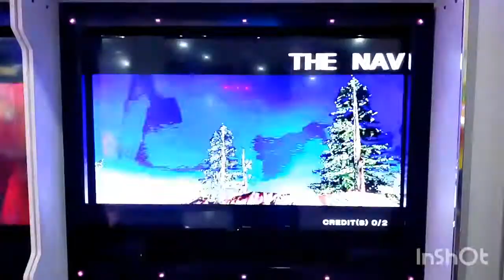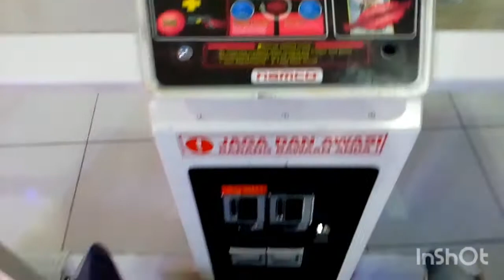Time Crisis 4 Arcade Games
Mesin ini ada di Kids Fun MIROTA pasaraya jakal yogyakarta. Kondisinya baik sekali. Layarnya jernih mungkin layarnya baru. Biasanya saya kalau nemu layarnya sudah burem.

This video is minimally edited. As is. No additional annoying background songs. No narrator. There is only the original sound of a game center environment. With a short duration so as not to waste time.

If there is other information I will add in the description column.